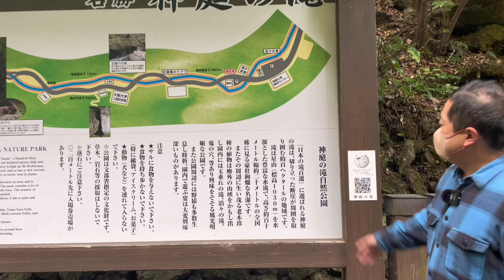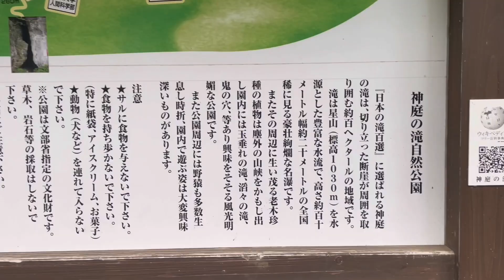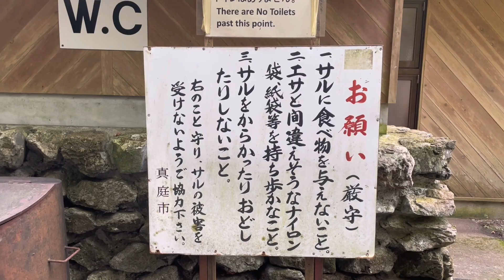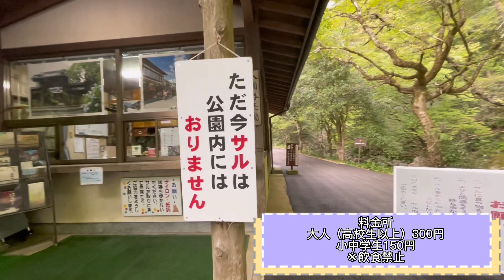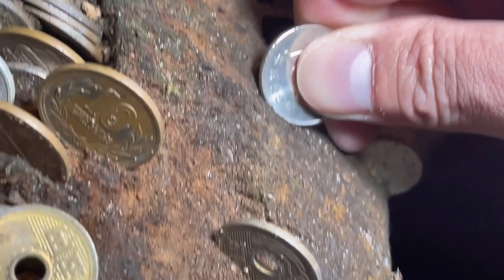【岡山県】【滝百選】西日本最大級の大迫力「神庭の滝」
岡山県住みます芸人のハロー植田です！

今回は、真庭市勝山にある西日本最大級で日本の滝百選にも選ばれている「神庭の滝」をご紹介します！

滝はもちろん見ごたえ充分なんですが、滝に行くまでの道のりもすごく見ごたえがあるので是非一緒にご覧ください！